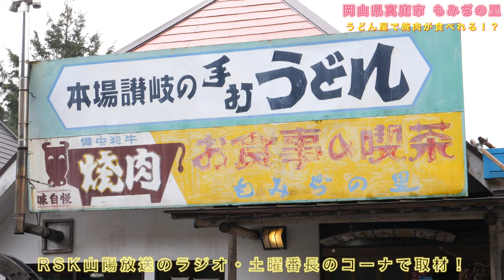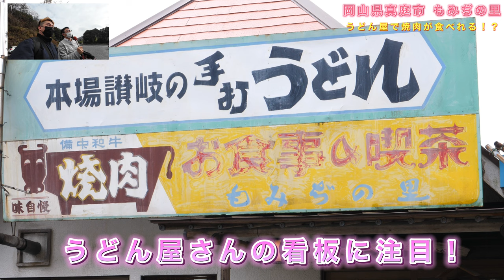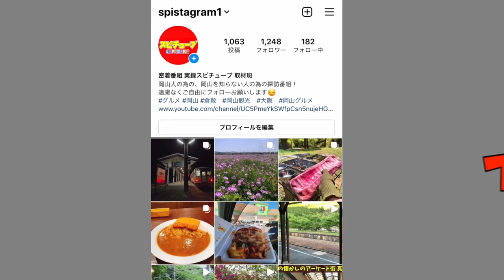岡山県真庭市の国道313号線沿いにあるあのお店の裏メニュー！美味しい焼肉が食べれるらしい！激ウマ猪肉！感動！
豚のバラ肉は猪のバラ肉です。
非常に似ていて見誤りました。

再生リスト